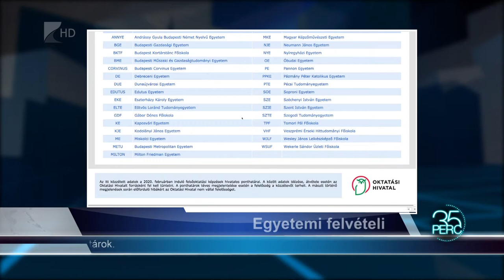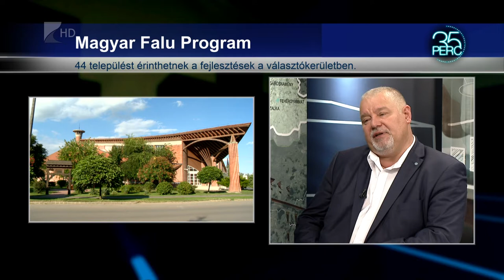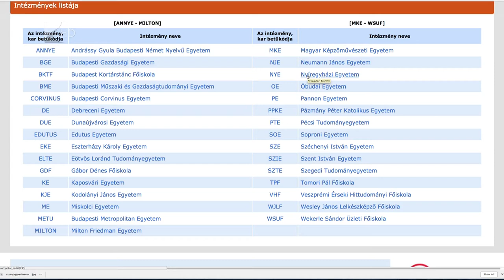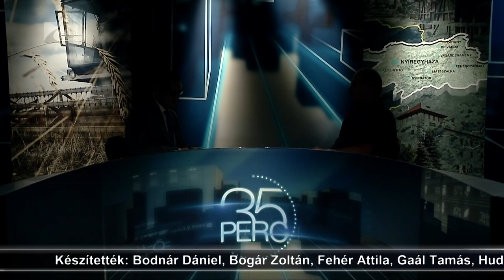35 perc 2020.07.27.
1. Fejlesztések a Magyar Falu Programban
A megye 5. számú választókerületében 44 települést érinthetnek.

2. Magyar Nemzeti Gasztronómiai Szövetség
Újraválasztották a korábbi elnököt.

3. Egyetemi felvételi
Július 23-án kiderültek a ponthatárok.